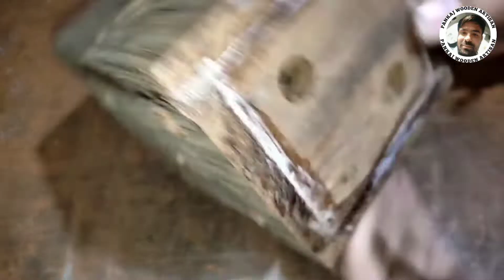Wooden Pen Holder Making | Lakdi Ka Pen Stand Kaise Banaen ?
नमस्कार 🙏 दोस्तों
Pankaj Wooden Artisan
चैनल में आपका स्वागत है | यह मैंने डाईस पेंसिल स्टैंड बनाया है इसका साइज 4"X4" इंची है | अगर आपको विडियो पसंद आई हो तो प्लीज विडियो को लाइक कर दे और चैनल को सब्सक्राइब कर दे | मिलते हैं अगली विडियो में तब तक के लिए जय हिन्द 🇮🇳

Hello friends
Pankaj Wooden Artisan
Welcome to the channel I have made this Dice Pencil Stand, its size is 4"X4" inch.